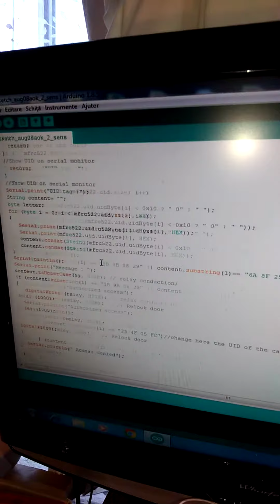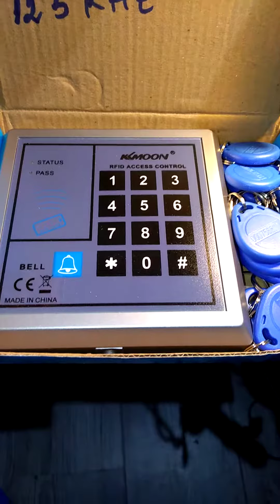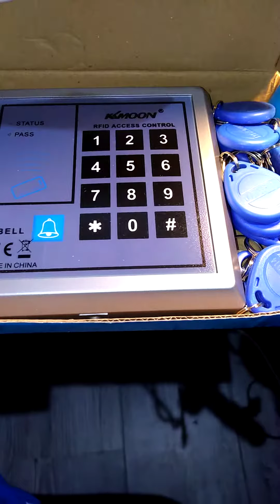RFID 522 on & off with 2 key !